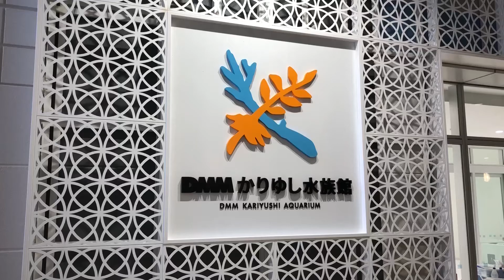かりゆし水族館 に行ってみた(BGM入り)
今回は、那覇空港近くに最近オープンしたDMMかりゆし水族館、月曜日でほとんど人がいないので撮影できました。
DMMの水族館なので、画像主体で生きた魚は少ないかと思っていましたが、いやいや魚の展示も東京の水族館に劣らず、さらに展示の仕方も素晴らしいです。ショッピングモールに隣接していますが、一見の価値あり
撮影出来なかったスクリーン動画はこちら